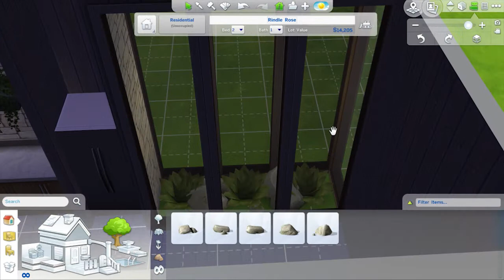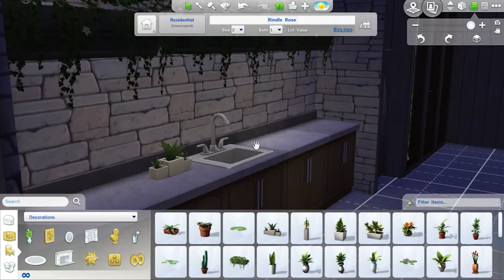The Sims 4 Build: Botanical Kitchen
Here is a kitchen build with garden elements as main features.